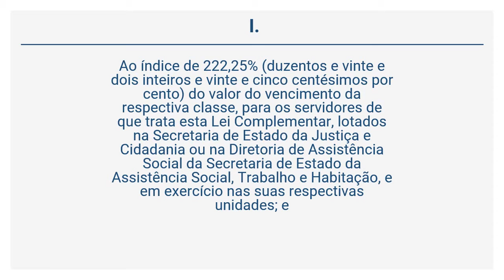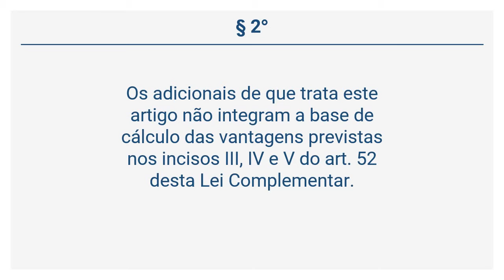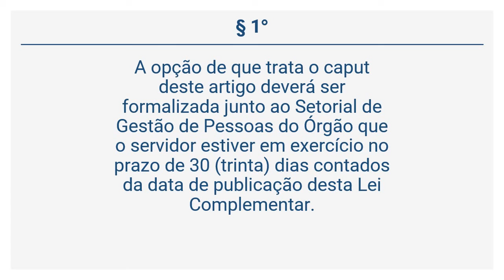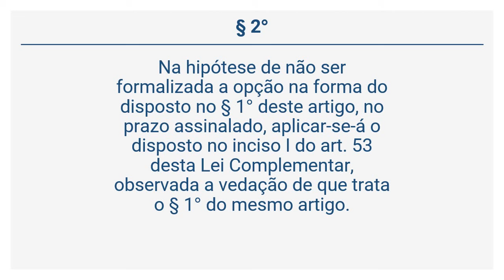Lei Complementar 675/2016 (8 de 13) - DO ADICIONAL DE ATIVIDADE PENITENCIÁRIA E DO ADICIONAL DE AT